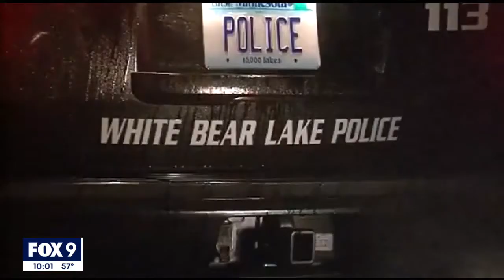UGLY KID JOE NEIGHBOR BY HOLLYWOOD'S VIDEOS FUNNY VERSION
whacko Neighbor news story is the video lead in...SONG BY UGLY KID JOE. GREAT BAND. BUY THIER MUSIC. CLIPS FROM OTHER YOU TUBE SOURCES AS WELL .SOME ARE ACKNOWLEDGED, ALL ARE INCREDIBLE. CLIPS FROM THE MOVIE NEIGHBORS STARRING SETH ROGAN AND ZACK EFRON. REMEMBER MY VIDEOS ARE FOR ENTERTAINMENT ONLY NOT PROFIT. I HAVE LIKE 140 FOLLOWERS. NO MONEY IS MADE BY ME . PEACE . BUY  OR RENT THE MOVIE NEIGHBORS. PEACE